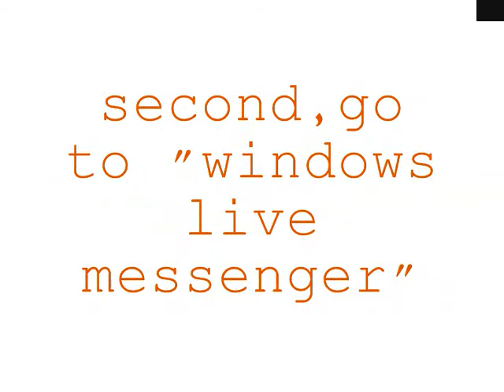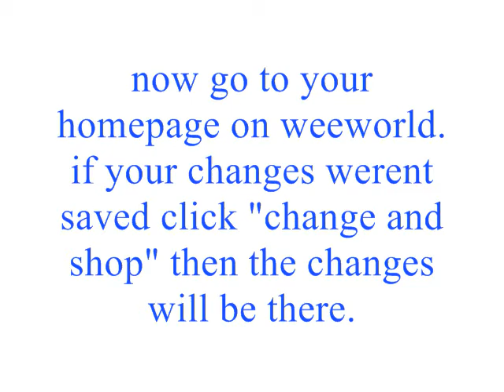ur gonna thank me for this ^-^